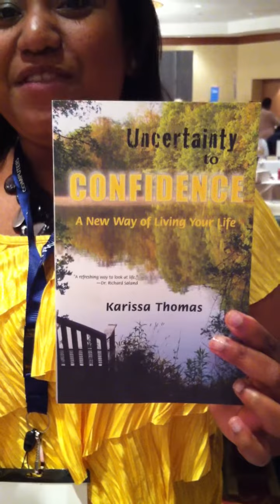Dr Due Interviewing Karissa at National Black Book Festival in Houston #12